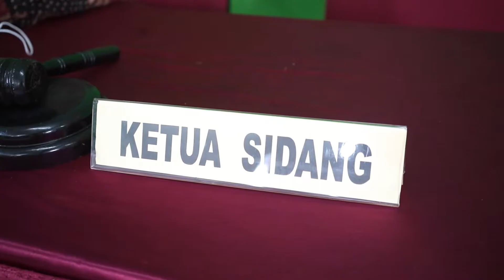The News : RAT Koperasi Keluarga Guru Jakarta.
Rapat Anggota Tahunan (RAT) adalah sebuah forum tertinggi di dalam sebuah organisasi Koperasi. RAT menjadi forum strategis untuk mempertanggungjawabkan segala upaya yang dilakukan pengurus kepada anggota dan badan pengawas dalam memajukan usaha koperasi selama satu tahun. Berikut ini merupakan cuplikan kegiatan RAT KSP KOPDIT OBOR MAS.